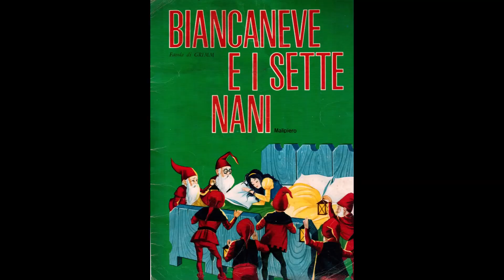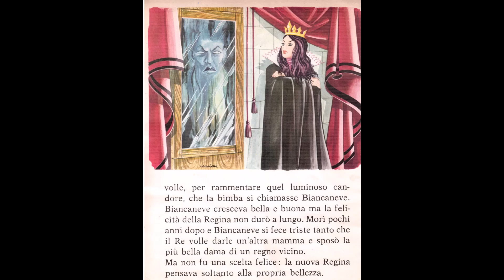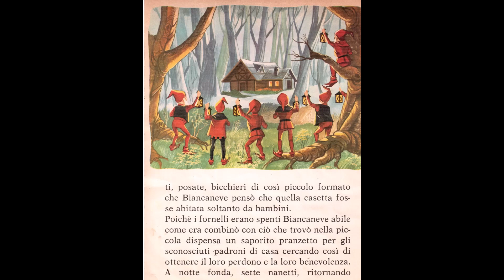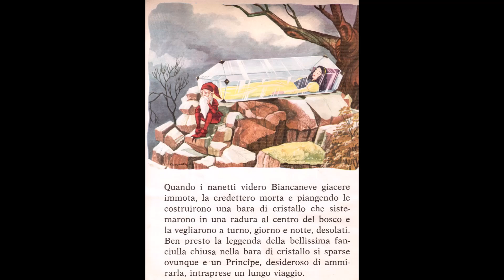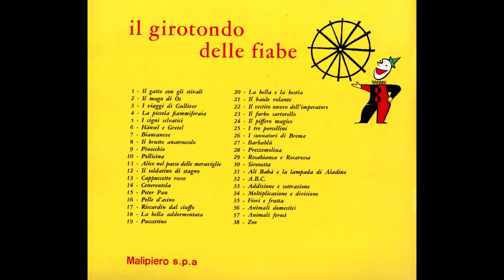Biancaneve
Certamente tra le novelle più conosciute dei fratelli Grimm nella quale riassunsero alcuni racconti popolari ed aspetti del folklore tedesco, in particolare bavarese. Ho messo insieme due edizioni, quella del 1970 e quella del 1971 perché la prima contiene due immagini non presenti nelle successive pubblicazioni. Inoltre nella prima il testo della fiaba è più completo ed esauriente. Il commento musicale è costituito da musiche scritte da Masaaki Hirao e Motoki Funayama per l’Anime  “Uchū kūbo Burū Noa” e un brano tratto dal voluminoso Corpus di musiche scritte da Seiji Yokoyama per il celebre Anime Saint Seiya. Illustrazioni di Roberto Canaider, Giuseppe Malipiero Bologna.